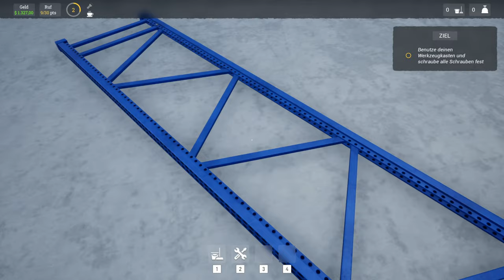Wir werden zum Bierbrauer | Let's Test BEER FACTORY [001][Bierbrauer Simulator]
⇒ Let's Test BEER FACTORY: Wir werden zum Bierbrauer [001][4K] | HD, 60 FPS, Blind

⇒  Let's Play von und mit Z3ntus

____ Social Media ____

____ Livestream ____

____ Teilnehmer ____

⇒  Z3ntusBl4ck:  @Z3ntusBl4ck

____ Let's Test BEER FACTORY ____

⇒ TITEL: Beer Factory
⇒ GENRE: Indie, Simulationen
⇒ ENTWICKLER: AKEL
⇒ PUBLISHER: CreativeForge Games, PlayWay S.A.
⇒ FRANCHISE: PlayWay S.A.
⇒ VERÖFFENTLICHUNG: 10. Jan. 2024

____ Info ____

____ Tags ____

____ ENDE ____